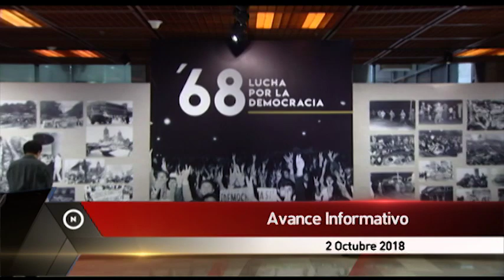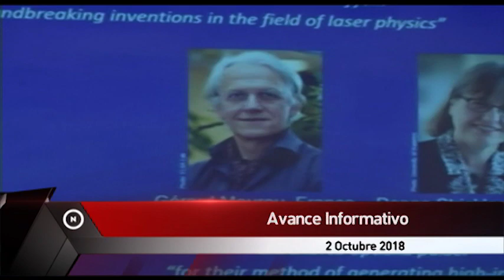Honran Diputados con letras de oro al Movimiento Estudiantil de 1968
Avance Informativo
-Destaca Senado importancia del Movimiento del 68 para la democracia en México
-Exponen en San Lázaro imágenes del Movimiento Estudiantil de 1968
-En el Zócalo de la Ciudad de México se llevó a cabo la ceremonia de izamiento de bandera en conmemoración del 50 Aniversario del Movimiento Estudiantil de 1968